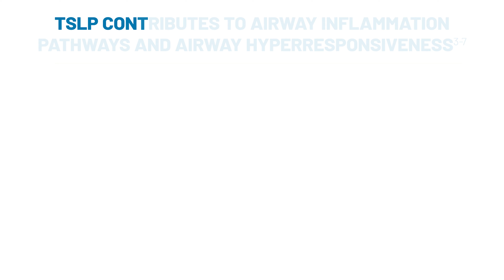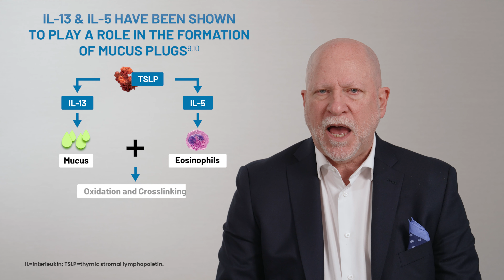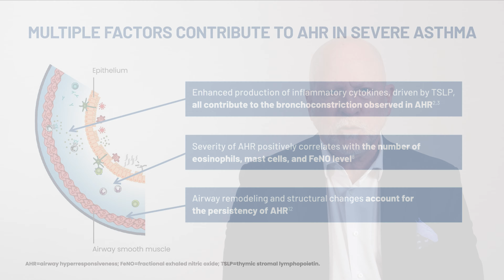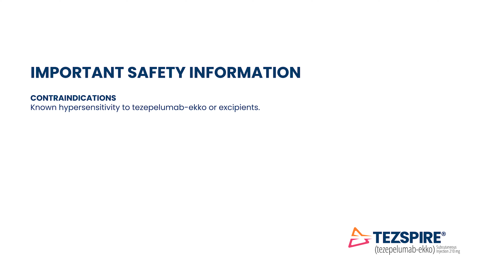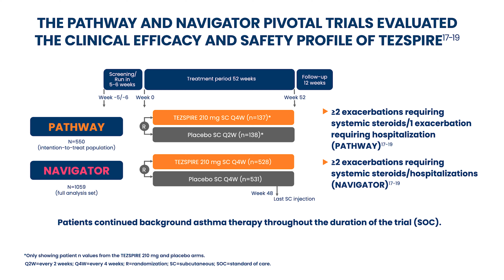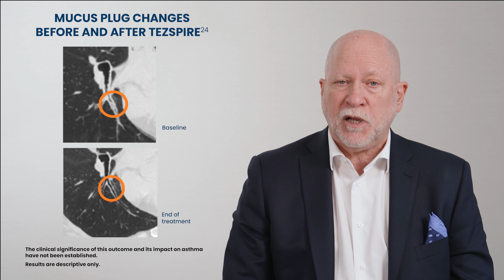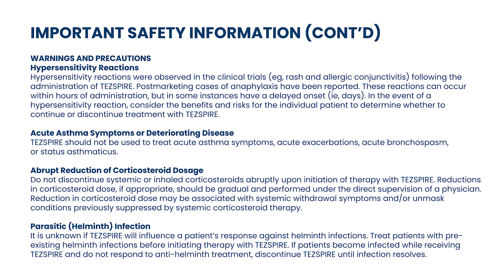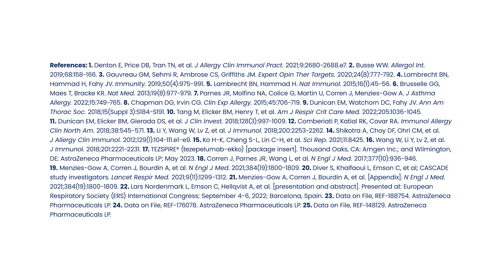Dr Michael Marcus discusses TEZSPIRE® (tezepelumab-ekko)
Learn more about the efficacy and safety profile of TEZSPIRE® (tezepelumab-ekko) with Dr Michael Marcus.

TEZSPIRE is indicated for the add-on maintenance treatment of adult and pediatric patients aged 12 years and older with severe asthma.

TEZSPIRE is not indicated for the relief of acute bronchospasm or status asthmaticus.

CONTRAINDICATIONS
Known hypersensitivity to tezepelumab-ekko or excipients.

Hypersensitivity Reactions
Hypersensitivity reactions were observed in the clinical trials (eg, rash and allergic conjunctivitis) following the administration of TEZSPIRE. Postmarketing cases of anaphylaxis have been reported. These reactions can occur within hours of administration, but in some instances have a delayed onset (ie, days). In the event of a hypersensitivity reaction, consider the benefits and risks for the individual patient to determine whether to continue or discontinue treatment with TEZSPIRE.

Acute Asthma Symptoms or Deteriorating Disease
TEZSPIRE should not be used to treat acute asthma symptoms, acute exacerbations, acute bronchospasm, or status asthmaticus.

Abrupt Reduction of Corticosteroid Dosage
Do not discontinue systemic or inhaled corticosteroids abruptly upon initiation of therapy with TEZSPIRE. Reductions in corticosteroid dose, if appropriate, should be gradual and performed under the direct supervision of a physician. Reduction in corticosteroid dose may be associated with systemic withdrawal symptoms and/or unmask conditions previously suppressed by systemic corticosteroid therapy.

Parasitic (Helminth) Infection
It is unknown if TEZSPIRE will influence a patient’s response against helminth infections. Treat patients with pre-existing helminth infections before initiating therapy with TEZSPIRE. If patients become infected while receiving TEZSPIRE and do not respond to anti- helminth treatment, discontinue TEZSPIRE until infection resolves.

Live Attenuated Vaccines
The concomitant use of TEZSPIRE and live attenuated vaccines has not been evaluated. The use of live attenuated vaccines should be avoided in patients receiving TEZSPIRE.

ADVERSE REACTIONS
The most common adverse reactions (incidence ≥3%) are pharyngitis, arthralgia, and back pain.

USE IN SPECIFIC POPULATIONS
There are no available data on TEZSPIRE use in pregnant women to evaluate for any drug-associated risk of major birth defects, miscarriage, or other adverse maternal or fetal outcomes. Placental transfer of monoclonal antibodies such as tezepelumab-ekko is greater during the third trimester of pregnancy; therefore, potential effects on a fetus are likely to be greater during the third trimester of pregnancy.

Please see full Prescribing Information, including Patient Information and Instructions for Use, by visiting

You may report side effects related to AstraZeneca products by clicking